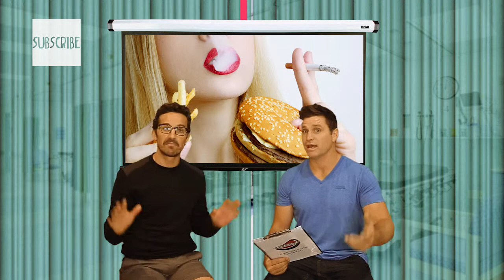What is your biological age?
Ever wondered what your biological age is? Or how it differs from your real age? Find out all about it on this segment of Question Time with Shane Crawford and Dr Mitch.